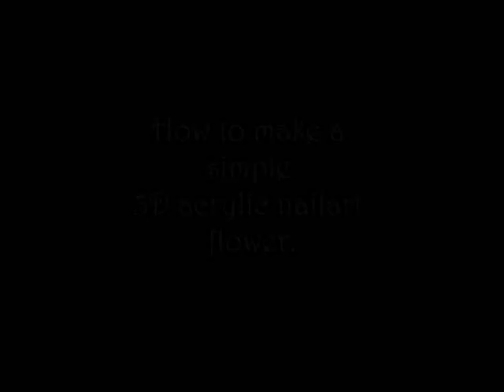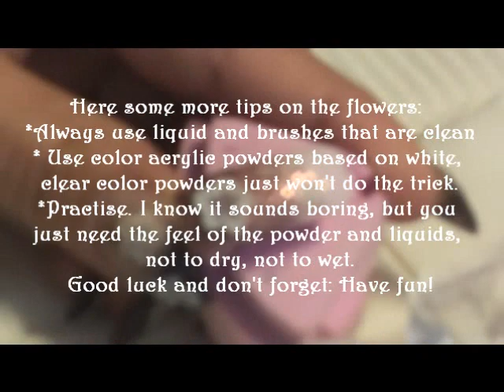how to make 3D acrylic flowers on nails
How to make simple 3D acrylic nailart flowers